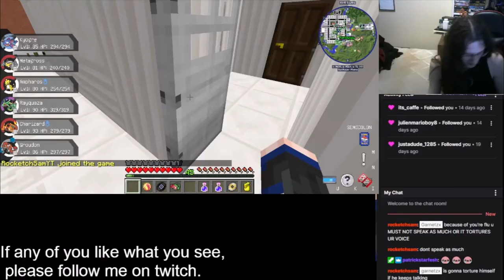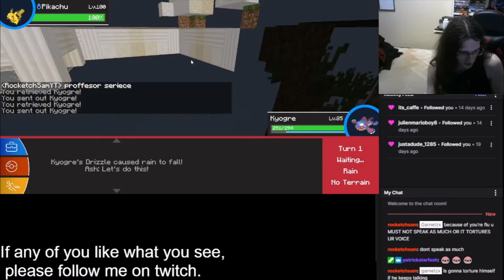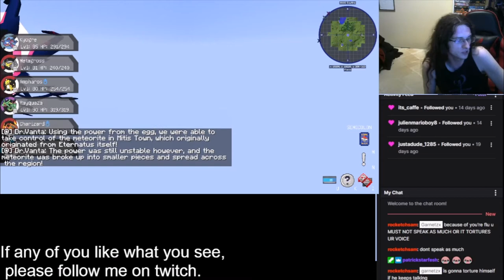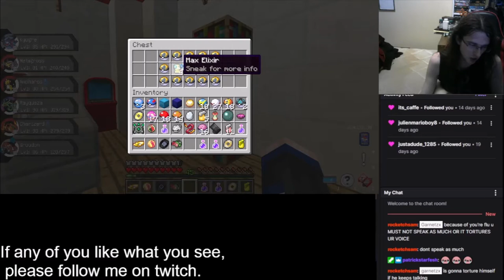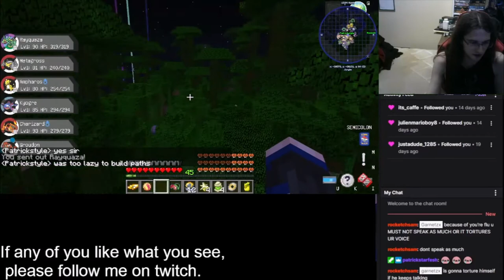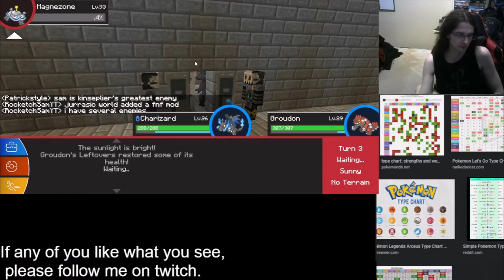ZACIAN AND THE TOWER OF CORRUPTION! - Garnetzx's Pixelmon Pokemon Minecraft Livestream Highlights#18